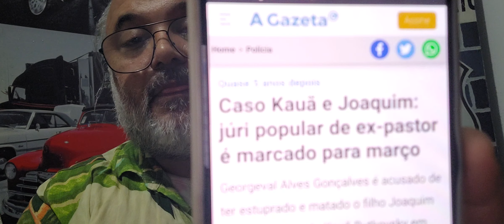Linhares.Quase 5 anos depois Caso Kauã ,Joaquim:júri popular de ex-pastor marcado P março.Georgeval